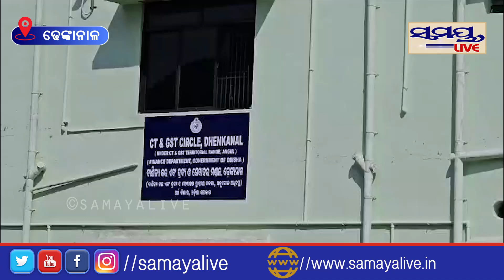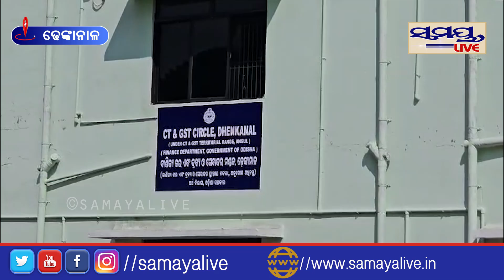ଆମେ ଆତଙ୍କବାଦୀ ନୁହଁ | Odia News Live Updates | Latest Odia News | Samayalive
ଆମେ ଆତଙ୍କବାଦୀ ନୁହଁ | Odia News Live Updates | Latest Odia News | SamayaliveSamaya live is Odisha's no 1 Digital News Channel. Samaya live being the first private Digital TV channel in Odisha carries the onus of charting a course that behoves its pioneering efforts.